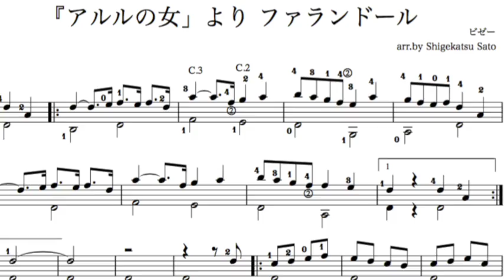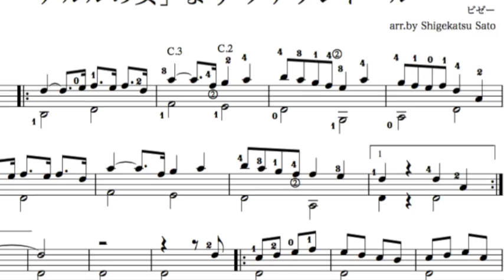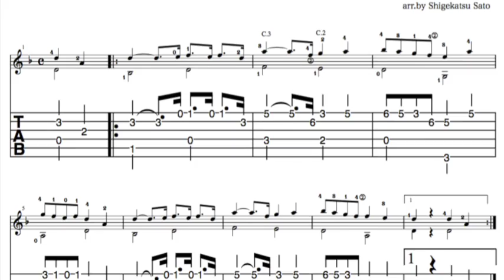Farandole 「アルルの女」よりファランドール ギターソロ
ダウンロード販売のギターソロ、タブ譜　見本演奏

　ビゼー作曲『アルルの女』第２組曲の第４曲。
　本来、オーケストラの演奏ですが、ギターの練習用に短くアレンジしてあります。

　ハイポジション、ポジション移動も出てきますが、伴奏の低音が開放弦の連続と弾きやすいアレンジになっています。２拍子の所は気持ち速く、楽しく。
　音楽的には、付点音符の練習になる曲。ギター練習用に短くまとめています。
はじめはゆっくりと、丁寧に練習してください。

見本演奏は千葉県流山市のギター教室「夢弦の会ギタースクール」
 CD付き曲集
「タブ譜で弾くギターソロ曲集　クラッシックス・ギター」
 に収められている演奏とフリー素材の写真などのスライドショー